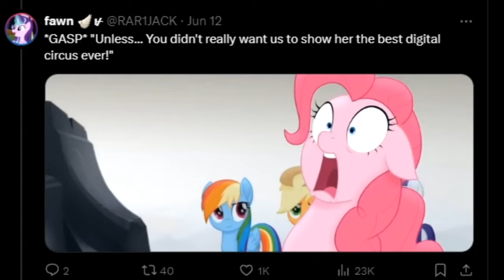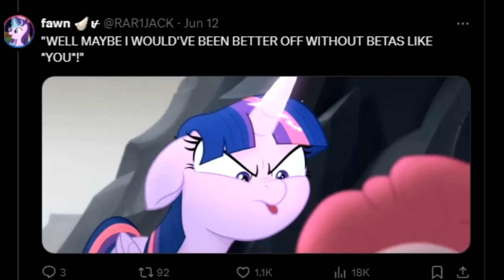MLP the brain rot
Take it as you will...
also the voices are by me I forgot to tell yall that